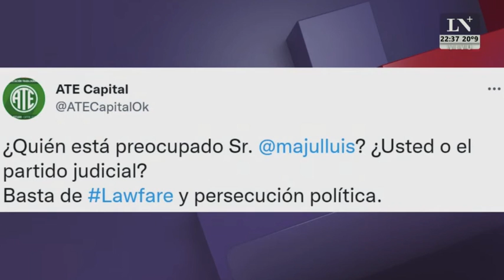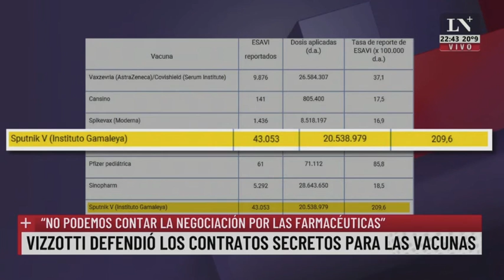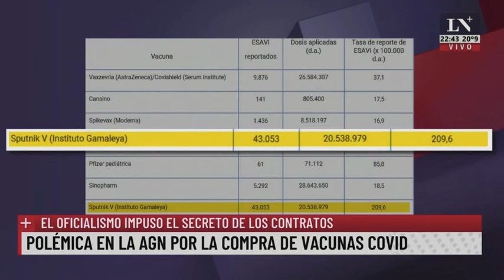NEGRI LN+ 1-12-22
Mario Negri con Majul después de la bochornosa sesión que quiso llevar adelante el kirchnerismo.
LN+ 1-12-22